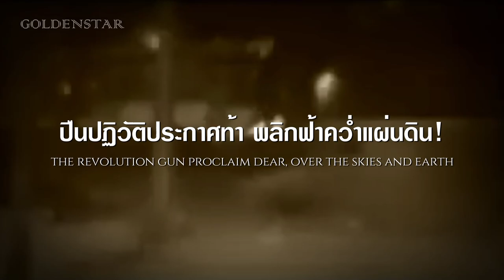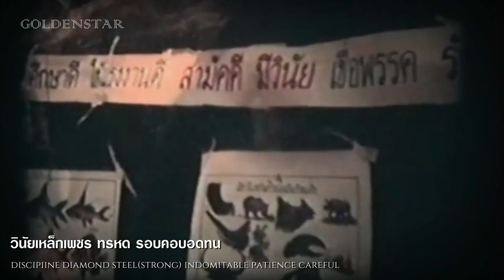Thai Communist Song | มาร์ชกองทัพปลดแอกประชาชนไทย March of the People's Liberation Army of Thailand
« Thai/ไทย »
มาร์ชกองทัพปลดแอกประชาชนไทย แต่งขึ้นโดย จิตร ภูมิศักดิ์ นักเคลื่อนไหวทางการเมืองของไทยในยุคสงครามเย็น ถูกใช้เป็นเพลงของกองทัพปลดแอกประชาชนไทย
« English »
The March of the Thai People's Liberation Army was composed by Jit Phumisak, a Thai political activist during the Cold War era. Used as the song of the Thai People's Liberation Army